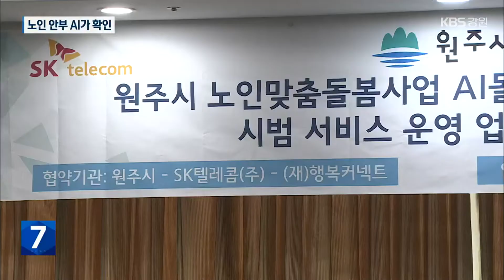[여기는 원주] “어르신, 잘 지내시죠?”…‘AI’가 안부 전화 / KBS 2022.06.30.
[앵커]

 고령화 시대로 접어들면서 강원도 내에서도 노인 인구가 전체의 20%를  넘어섰습니다.

 특히 홀로 사는 노인들이 늘면서 사회 문제가 되고 있는데요.

 강원도 내에서는 처음으로 원주에서 인공지능 AI 상담사가 홀몸 노인들에게 안부 전화를 하는 서비스가 도입됐습니다.

 이현기 기자의 보도입니다.

 [리포트]

 거동이 불편해 홀로 집에서만 3년째 생활하고 있는 86살의 남계월 할머니.

 찾아오는 사람도 없어 적적했지만, 최근에 새로운 재밋거리가 생겼습니다.

 [인공지능 상담사 통화 : "혹시 지내시면서 불편한 점 있으시면 말씀해주시겠어요? (뭐 잠이 잘 안 왔어요. 어떤 때는 그렇지만, 괜찮아요.)"]

 인공지능 AI 상담사의  안부 전화입니다.

 한 주에 2번씩, 건강 상태 등을 묻습니다.

 [남계월/원주시 무실동 : "전화 오면 반갑죠, 얼른 받죠. 전화 오면 제일 반갑고. 누가 했나 하고 얼른 받고. 기계라 해도 얼마나 반갑고 고마운 거야, 내가 그래요."]

 SK텔레콤이 개발한 AI 상담사, '누구돌봄케어콜'입니다.

 원주에서는 2,500여 명의 홀몸 어르신들에게 일일이 전화가 가고 있습니다.

 이렇게 종합사회복지관에는 전담 모니터링 반도 꾸려졌습니다.

 AI 상담사의 통화 내용이 글자화돼서 서버로 전송되면, 각 개인 컴퓨터에서 실시간으로 읽어볼 수 있습니다.

 기존에는 복지사와 생활 지원사들이 한 명당 16명 안팎의 노인에게 안부 확인을 위해 주 3회 방문과 전화를 돌렸었지만, AI 상담사가 대신해 매일 돌봄이 가능해졌습니다.

 [민교영/노인맞춤전담 사회복지사 : "어르신들이 밤새 잘 계셨는지 안부 확인도 하고 식사는 하셨는지 건강은 어떠신지 이제 AI 이력만 확인하면 되니까."]

 강원도 내에서는 처음으로 원주시와 SK가  맞춤형 노인 복지 서비스의 일환으로 시범 사업을 시작한 결과입니다.

 [나영숙/원주시 경로장애인과장 : "(코로나19 장기화로) 혼자 계시는 어르신들의 고독감, 이런 것들이 증가되면서 더 촘촘한 그런 돌봄을 하기 위해서 AI 상담사 사업을."]

 원주시는 AI 상담 내역을 기반으로 맞춤형 물품 지원을 확대하고, 맞춤형 복지 사업 연령도 확대할 계획입니다.

원주시, 물놀이장·바닥분수 내일 개장

원주시가 내일(1일)부터 8월 28일까지 물놀이장과 바닥분수를 운영합니다.

물놀이장은 행구수변공원과 우리산 이야기 어린이공원, 태봉어린이공원, 샘마루공원 등 4곳에 있습니다.

어깨동무어린이공원과 너름공원, 중앙근린공원에는 바닥분수가 설치돼 있습니다.

단구동 여성가족공원 숲속 물놀이장은 다음 달(7월) 5일부터 운영합니다.

횡성군, 올해 말까지 빈집실태조사

횡성군은 다음 달(7월)부터 올해 말까지 한국국토정보공사에 위탁해 1년 이상 장기간 방치된 농촌 빈집을 조사합니다.

이번 조사에서는 빈집 소유권 등 권리 관계 현황과 안전 상태, 빈집 발생 사유 등도 종합적으로 조사할 계획입니다.

현재 횡성군에는 약 1,70